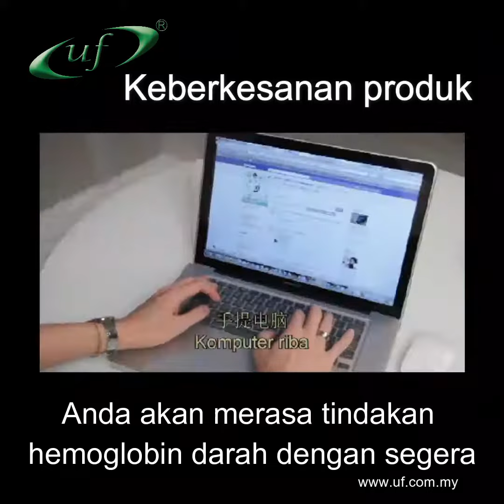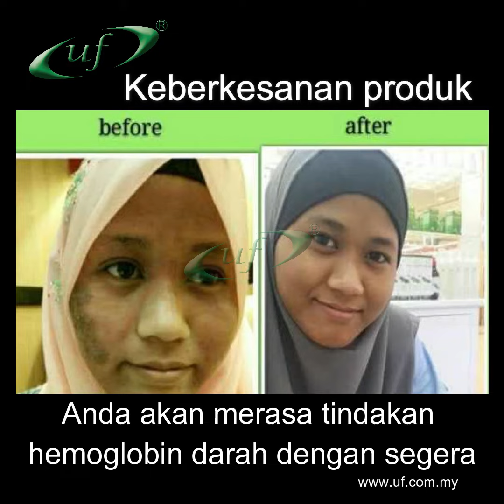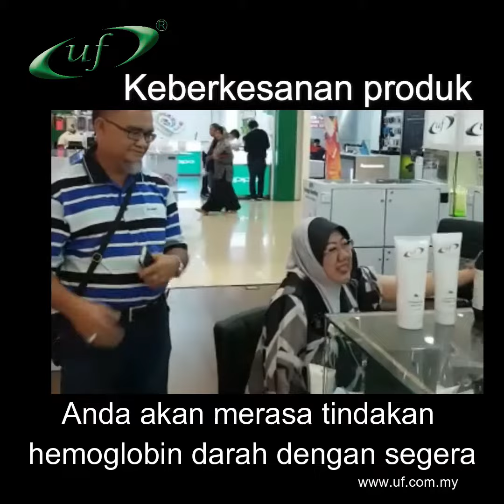Keberkesanan produt （uf）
Anda akan merasa tindakan hemoglobin darah dengan segera.